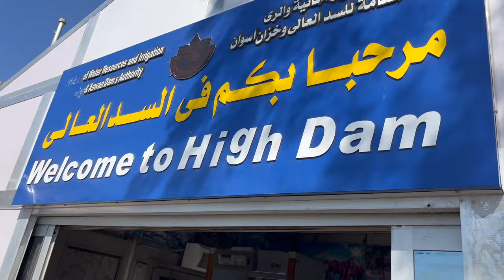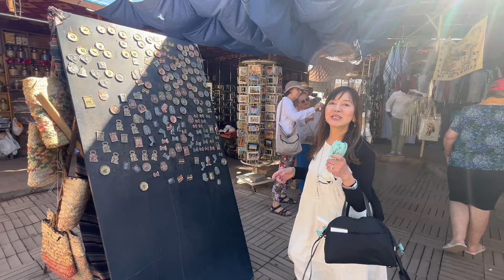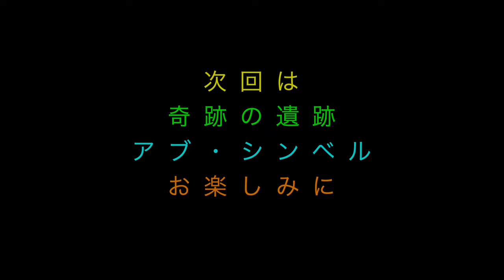【古代史】4K Egypt Aswan Dam Philae Temple Felucca エジプト珍道中 アスワン観光 フィラエ神殿 フェルッカ Ep143 Eng sub press CC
Masayo Kawaguchi Vlog - Japanese Broadcaster in Boston - English subtitle press CC

00:00 銀河旅行 by 川口雅代

00:15 Prince of Egypt by Derek and Brandon Fiechter
23:10 Prince of Egypt by Derek and Brandon Fiechter

3:25 スケッチ by 川口雅代